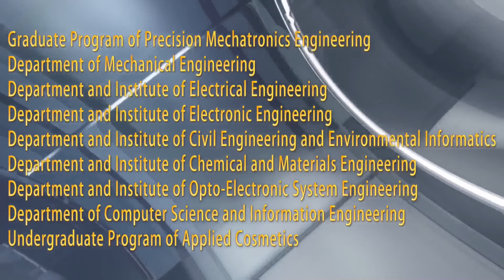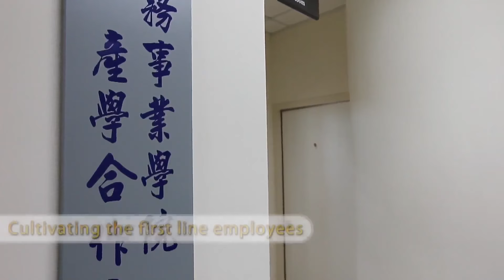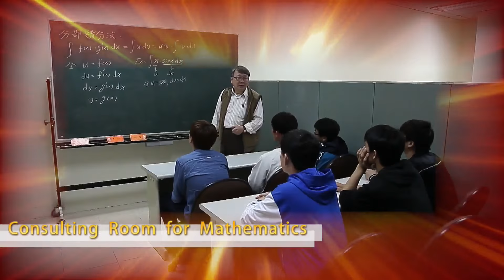Minghsin University of Science and Technology